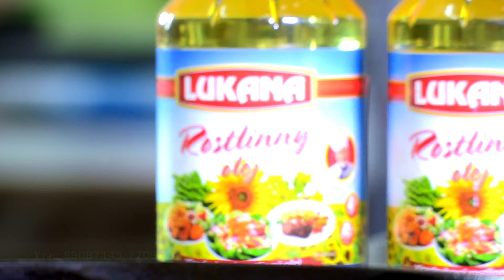lukana urgamliin tos